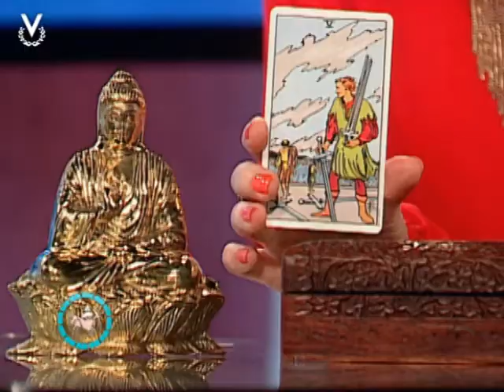Y Los Astros Serán Propicios - Sagitario - 25/10/2017